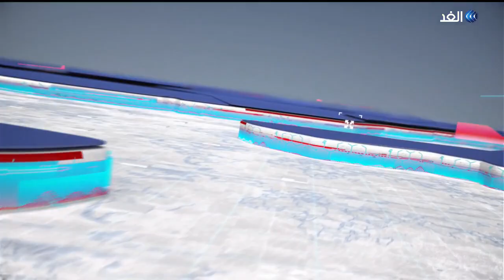أول فريق عربي نسوي.. ظهور مغربي جديد في كأس العالم بمشاركة منتخب السيدات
من جديد تعود كرة القدم المغربية إلى ساحة الأحداث الرياضية العالمية
ولكن هذه المرة عبر بوابة منتخب سيدات المغرب المشارك في كأس العالم المقام في أستراليا ونيوزيلندا.
سيدات الأطلس تأهلن للمونديال بعد فوزهن بالمركز الثاني في بطولة كأس الأمم الأفريقية التي أقيمت في المغرب العام الماضي.
ويرجع الخبراء الرياضيون هذا التفوق لكرة القدم النسائية في المغرب إلى اهتمام القائمين على اللعبة بهذا الأمر.. ففي عام ألفين وعشرين وقع الاتحاد المغربي لكرة القدم اتفاقا مع دوري السيدات الوطني لجعل المنافسة احترافية. كما أعلن عن خطط لإقامة بطولة وطنية لمن هن دون سن السبعة عشر وكذلك منافسات إقليمية للشابات.. وللمزيد من التفاصيل ينضم الينا من الرباط علي المصباحي المدرب والناقد الرياضي مع الإعلامي نبيل الحاج عبر برنامج